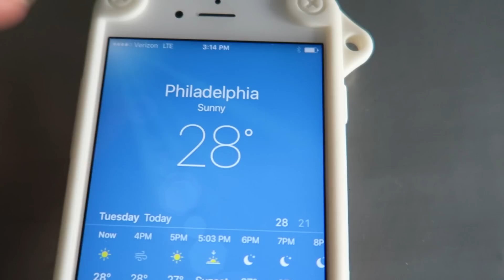INSANE HOUSE FIRE!!!